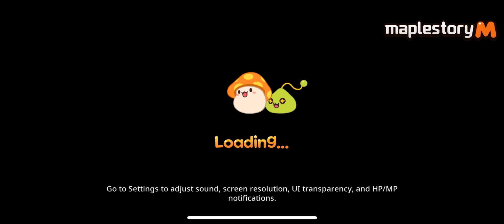062023 Ark/Hmag Run with Love